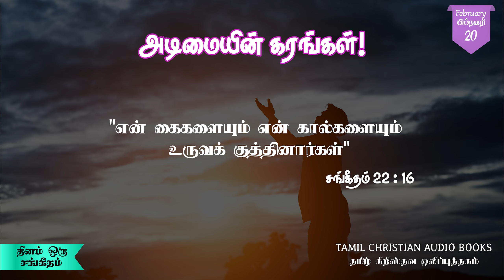தினம் ஒரு சங்கீதம் || பிப்ரவரி 20 || Daily Psalms Devotion ||February 20